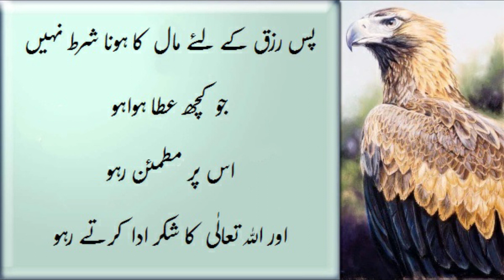Be Happy in What You have Got | Apnay Hal May Khush Raho | Purify Your Soul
Best Moral and life changing Urdu Quotes and Stories .